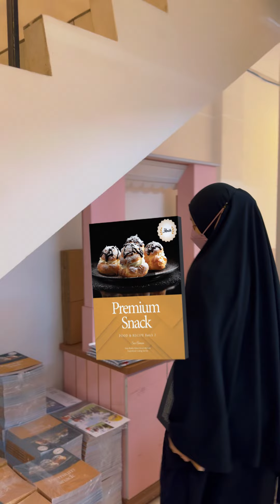Buku Premium Snack Ready Stok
Buku Jilid ke 2 Resep Dari Amih "Premium Snack" Ready Stok 😍

Cuma ready 1.000 pcs ya temen-temen, langsung hubungi mba mimin yuk buat dapetin buku Premium Snack 💕